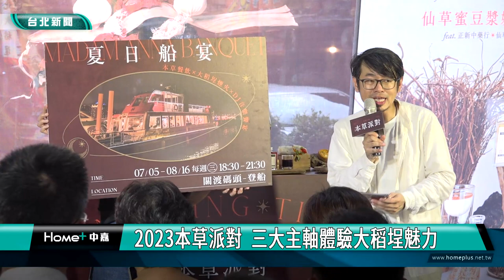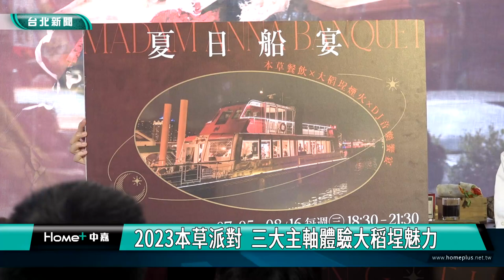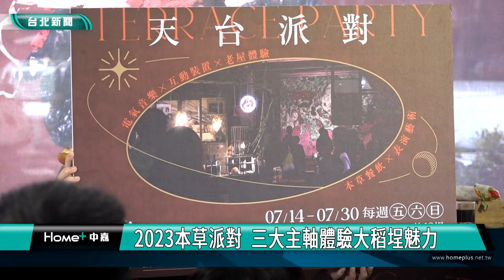本草派對 迪化街|2023本草派對 三大主軸體驗大稻埕魅力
邁入第五屆的「本草派對」活動，今年首度以「本草拼場、天台派對、夏日船宴」三大主軸，於永樂廣場、黑美人大酒家舊址、藍天一號豪華遊艇盛大展開！活動串聯13家街區傳產與新創店家，行銷大稻埕產業特色，讓更多人認識大稻埕的魅力。

中藥南北貨是大稻埕傳統特色產業，為活絡商圈發展並型塑商圈特色，台北市商業處輔導台北迪化街商圈發展促進會，舉辦「本草派對」活動，今年首度以「本草拼場、天台派對、夏日船宴」三大主軸，串聯13家街區傳產與新創店家，結合老屋策展與遊艇花火，並與飯店及多家餐飲品牌合作，共同行銷大稻埕的產業特色。

迪化街商圈理事長徐慶棋則表示，本草派對透過轉化漢藥南北貨意象，設計創新的餐飲及觀展、互動體驗，除了翻轉傳產印象，也帶動傳產創新與文化永續。

活動延續行銷大稻埕傳統產業概念，透過視覺設計、空間策展及表演藝術，為本草派對打造更具風格的樣貌。

2023「本草派對」三大主軸活動，邀您一起以時間入藥，發現大稻埕的本草靈魂。